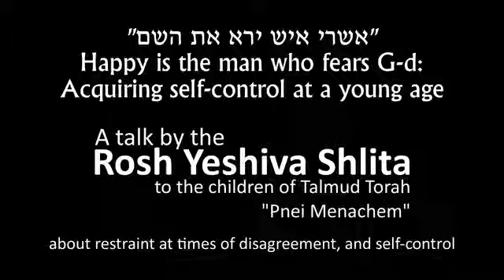הרב שאול אלתר שליט"א מספר על הרב שלמה זלמן אויערבאך זצ"ל - כ אדר תשנ"ה